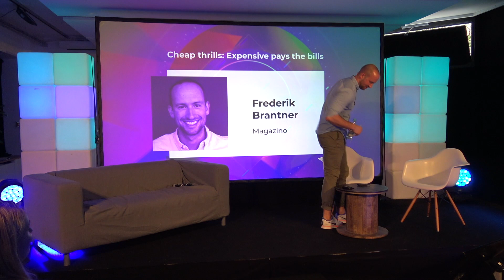Expensive pays the bills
A keynote by Frederik Brantner (Magazino) at Startup Day'N'Nite 2018 in Munich.